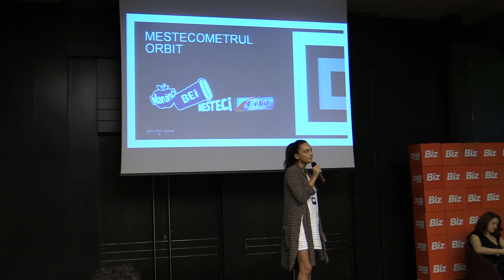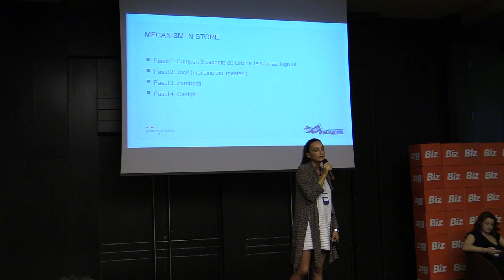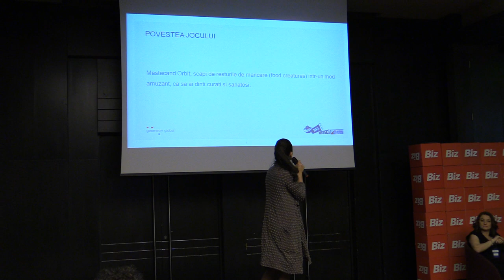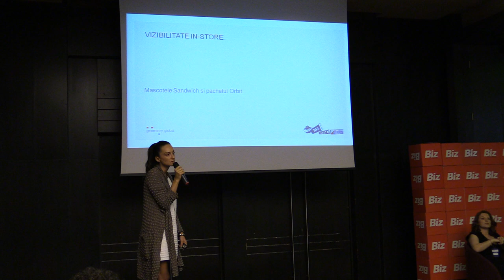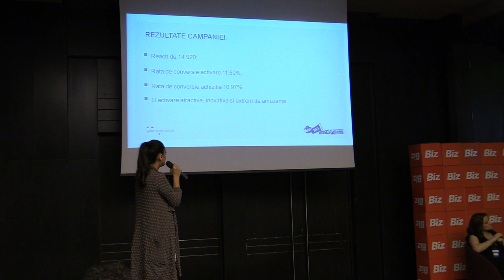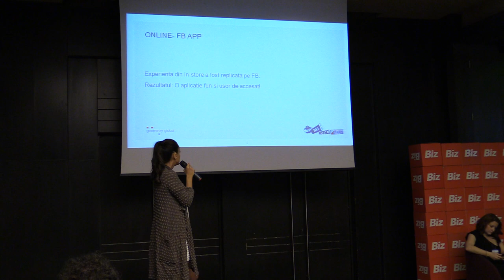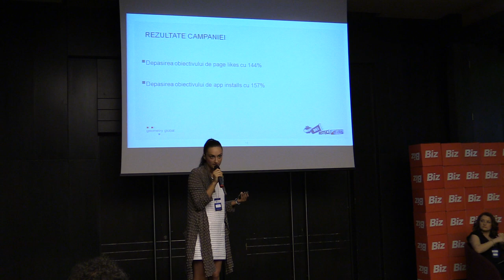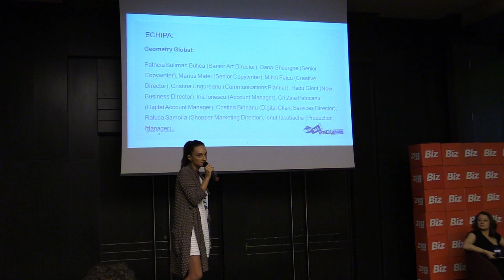Iris Ionescu, Account Manager, Geometry Global - Tech Intelligence Conference (HoJo, 2014.04.04)